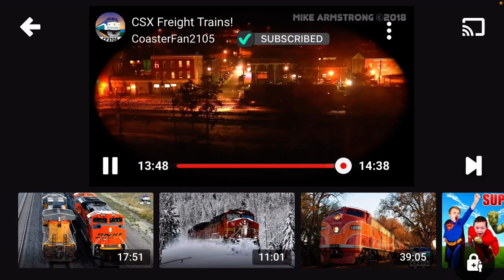Freight CSX train part 1